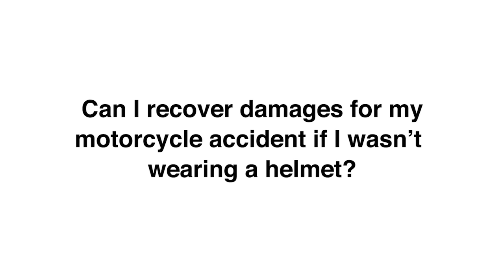Can I recover damages for my motorcycle accident if I wasn’t wearing a helmet?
Bill began his legal career on the White House staff of then Vice President Walter Mondale. Since then, Bill has received record setting verdicts in Minnesota and has handled over 50 multi-million dollar cases arising from car accidents, plane crashes, semi-trailer collisions, defective products and wrongful death.

Schwebel, Goetz & Sieben, P.A.